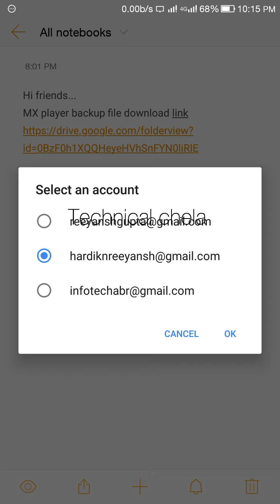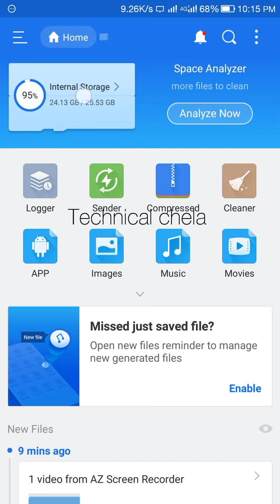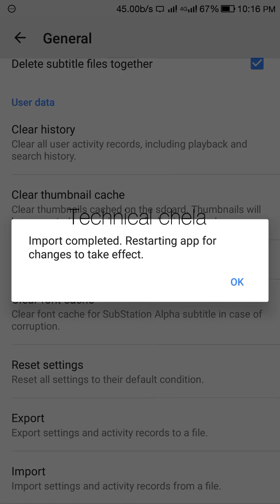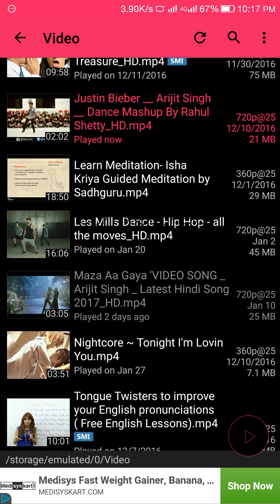Mx player pro settings import (hindi)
Hi friends...